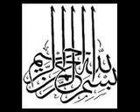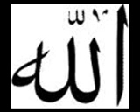scholar Nighat Hashmi: Asma-o-sifat 1intro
He, Exalted and Ever High as He is, is the Best Whom one can and should remember, the only One Who deserves to be worshiped and thanked